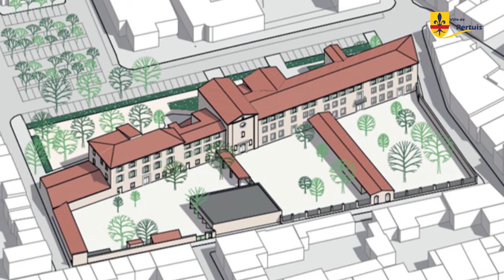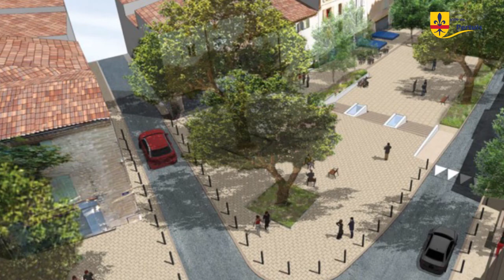Passage où le Maire de Pertuis évoque les projets à venir.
Roger Pellenc, Maire de Pertuis, vous adresse ses meilleurs vœux !
Retrouvez le passage où le Maire évoque les projets à venir.